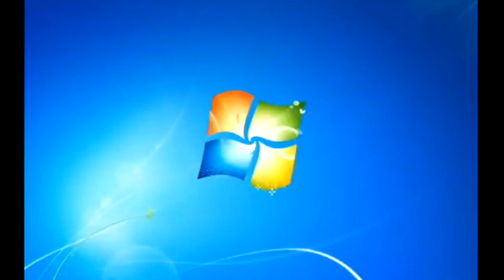Windows 7 Startup Logon NOW MY VIDEO Effects {12 Yello Blue Red The Creator's Version}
Requested By 12 Yello Blue Red The Creator

A.K.A Windows 7 Startup Logon NOW MY VIDEO Effects {FIXED}

{JAPANESE}